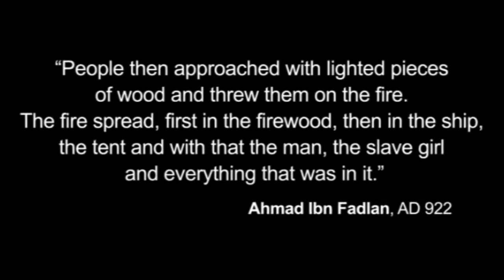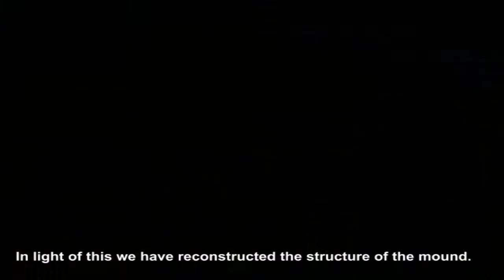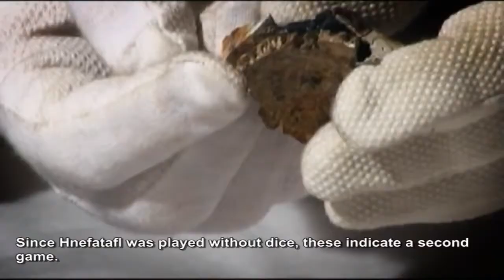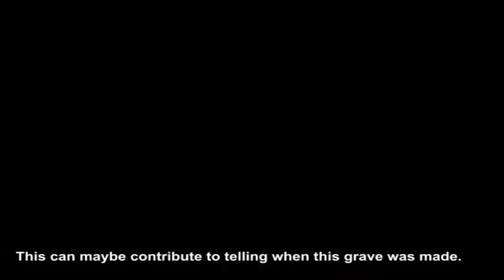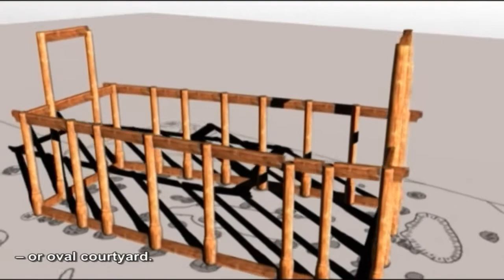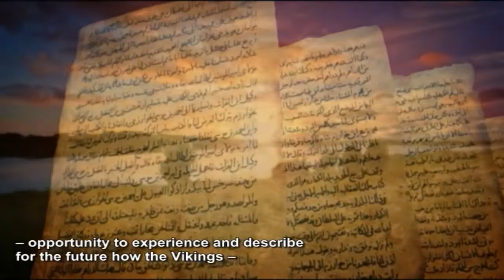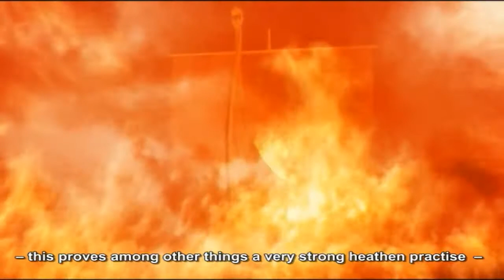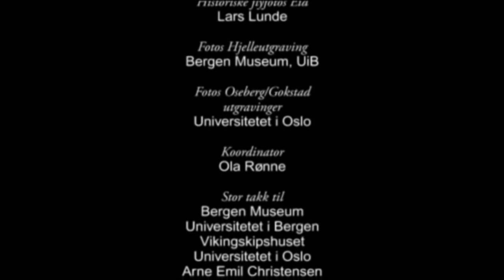01. The Viking Burial / The Myklebust Ship